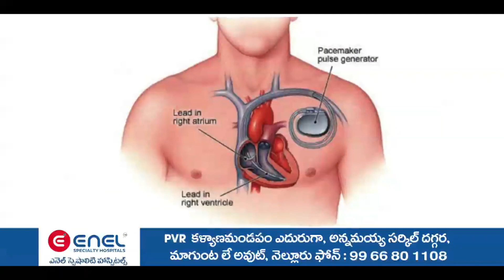బోగోలు మండలంలో పేకాట స్థావరాలపై పోలీసులు దాడులు...13 మంది అరస్ట్ 2 లక్షల 90 వేల 360 నగదు స్వాధీనం.